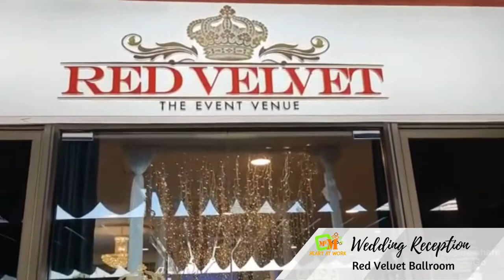Blissful Wedding at Red Velvet Ballroom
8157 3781